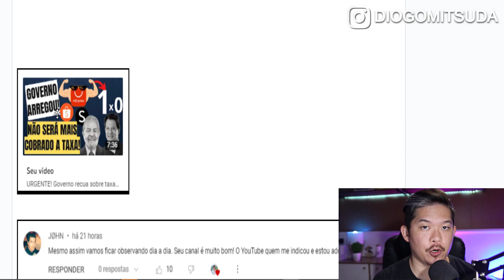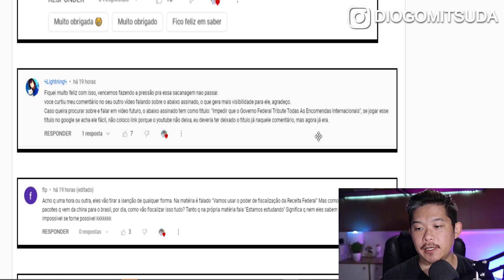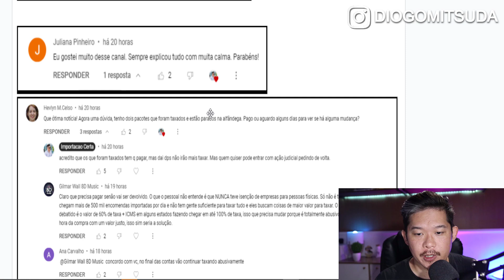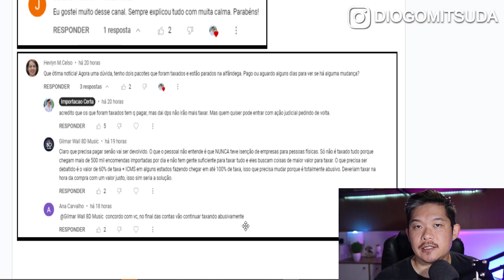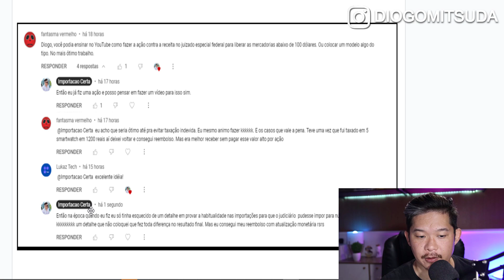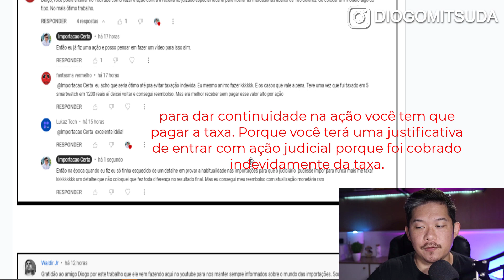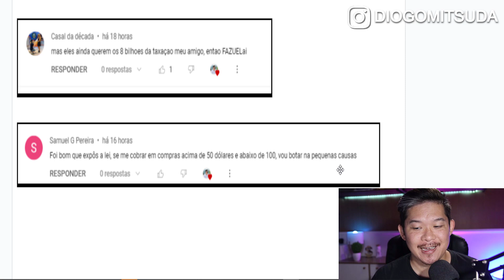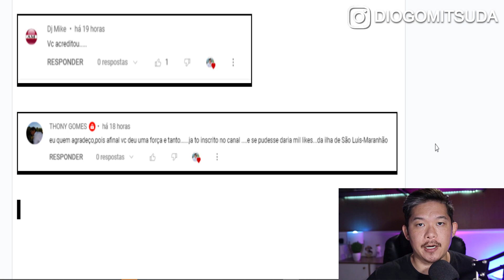É cilada? Governo está enganando a população? Isenção taxa 50 dólares Aliexpress, Shopee e Shein